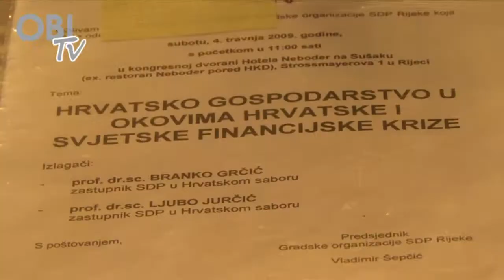Tribina SDP-a: Hrvatska i recesija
Na tribini u organizaciji riječkog SDP-a o receciji i krizi, ali i antirecesijskim mjerama SDP-a govorio je 4. travnja 2009. Ljubo Jurčić